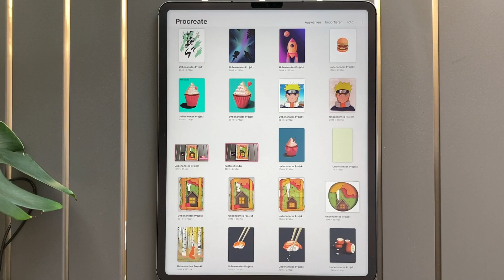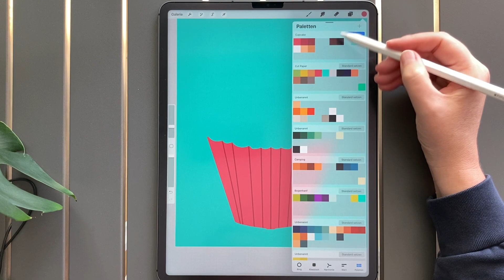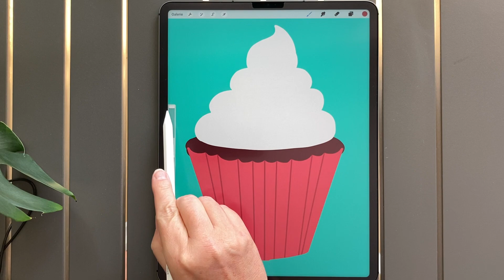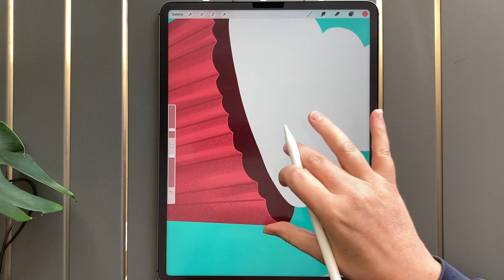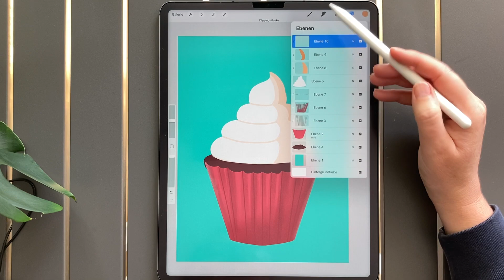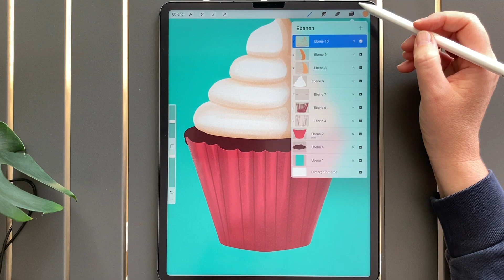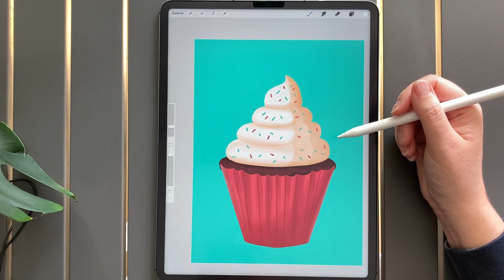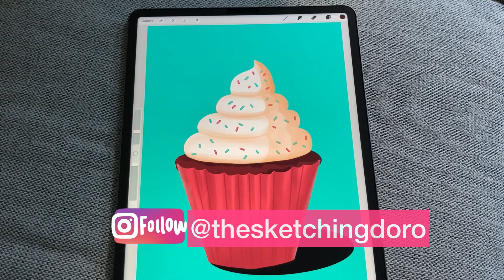Procreate Tutorial Deutsch: Cupcake malen (Digital Art)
Ich zeig Euch, wie Ihr einen süßen Cupcake in Procreate malen könnt. Ich nutze nur die Pinsel, die bereits in Procreate enthalten sind. Ihr könnt also direkt mit mir mitmalen.

Kostenloser Textur Pinsel (Ultimate Grain)- Bezahlt was Ihr möchtet (auch 0 Euro)

Teilt Eure Illustration mit mir auf Instagram!